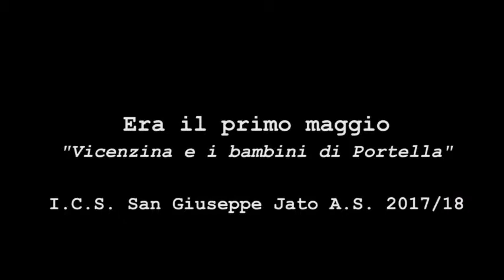Trailer "ERA IL PRIMO MAGGIO: Vincenzina e i bambini di Portella" ICS di San Giuseppe Jato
"ERA IL PRIMO MAGGIO: Vincenzina e i bambini di Portella",  nasce all'interno di un progetto extracurricolare sul tema LEGALITA' E MEMORIA rivolto ai ragazzi di II e III media.
Il video-racconto narra di Vincenzina La Fata, Giovanni Grifò e Giuseppe Di Maggio, i bambini di San Giuseppe Jato vittime della Strage di Portella della Ginestra, avvenuta il primo maggio 1947. La storia dei tre bambini è inedita e nasce dopo una lunga fase di ricerca, conoscenza e rielaborazione di fonti orali, scritte e iconografiche. Le vite dei bambini sono incorniciate dalla situazione socio-politica della storia locale, punto di partenza per comprendere la storia nazionale.
Tramite la recitazione, l’espressione grafico-pittorica e canora, gli alunni diventano protagonisti attivi nel recupero del passato per comprendere meglio il presente e sviluppare il senso di appartenenza alla propria comunità.